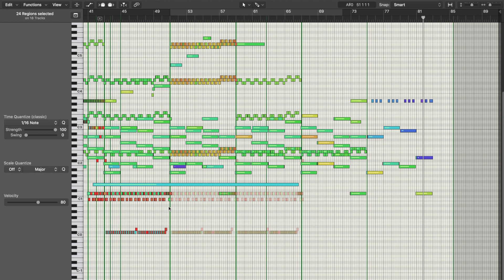Do what with 4 chords?!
Piano Roll Score

I was feeling particularly inspired by Bruckner 4th last movement (if you know, you know) and metal music. Sometimes I wonder "what if the electric guitar was introduced during the Romantic Era?"